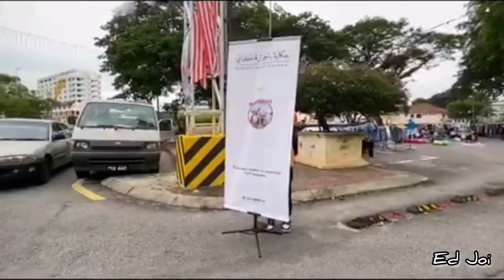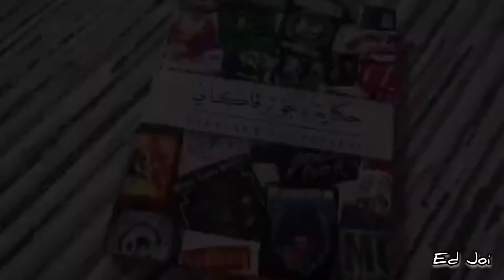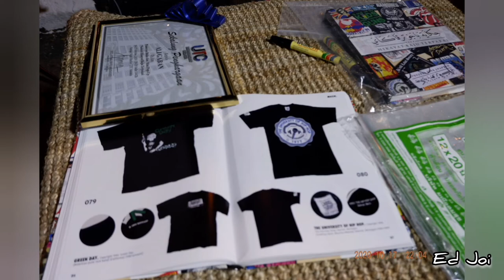HIKAYAT BAJU TERPAKAI